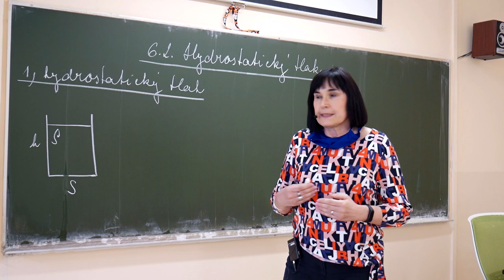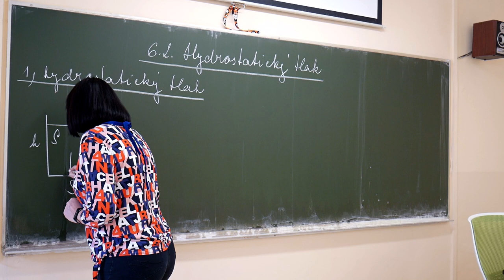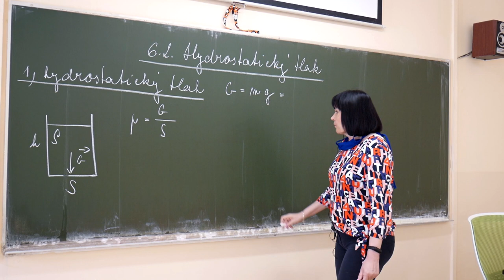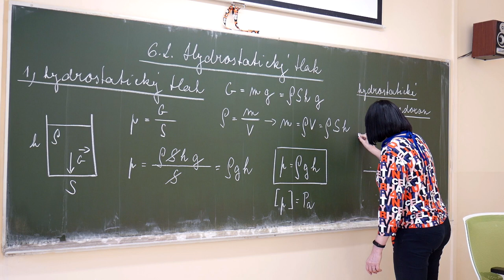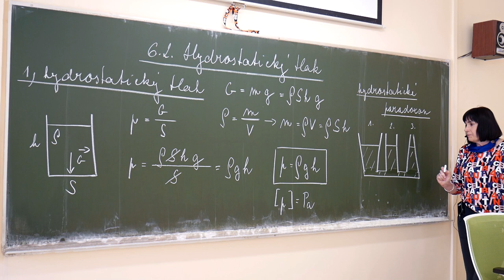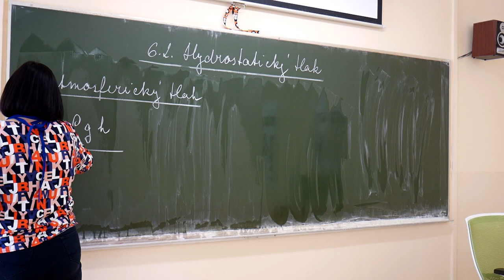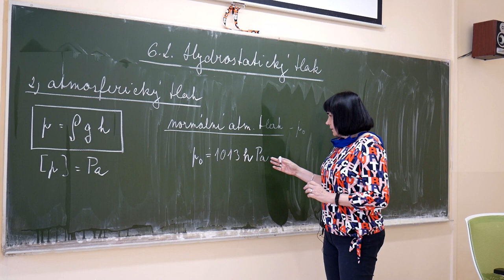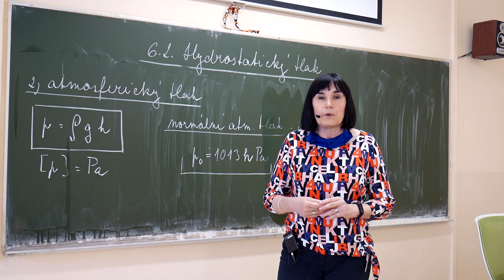Fy Marešová Hydrostatický tlak